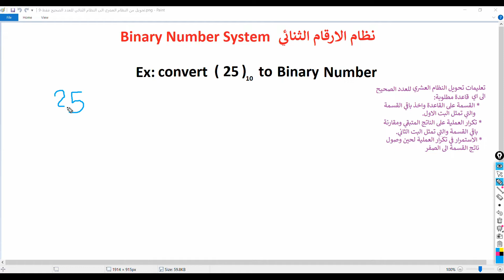9 - تحويل الاعداد من النظام العشري الى النظام الثنائي للعدد الصحيح فقط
دورة الاكترونيات الرقمية - المستوى الاول - الانظمة العددية والشفرات والبوابات المنطقية
Digital Electronics Course - Level 1 - numerical systems, ciphers and logic gates
الانظمة العددية
numerical systems
العمليات الحسابية على الانظمة العددية
Arithmetic operations on numerical systems
نظام الارقام الثنائي
تحويل الاعداد من النظام العشري الى النظام الثنائي للعدد الصحيح فقط
 Convert numbers from decimal to binary for integer only

للوصول الى دورة البرمجة بلغة السي شارب - المستوى الاول – والتي تهدف الى بناء التفكير والتحليل المنطقي عند المبرمج وايجاد الحلول للأسئلة البرمجية اضغط على الرابط ادناه:-
للوصول الى دورة تعليم أساسيات الكمبيوتر للمبتدئين – مع نظام التشغيل ويندوز 10 - اضغط على الرابط ادناه:-

كيفيّة التحويل من النظام العشريّ إلى الثنائيّ
هناك أكثر من طريقةٍ للتحويل من النظام العشريّ إلى النظام الثنائيّ، ولكنّنا سنتناول معًا الطريقة الأكثر يسرًا، وهي كالمثال الآتي:
حوّل العدد 87 من النظام العشريّ إلى النظام الثنائيّ.
كلّنا يعلم القسمة المطوّلة، أي نقسم العدد على عدد معيّن ثمّ نكرّر عمليّة القسمة بالنسبة لناتج القسمة، حتّى يتمّ تحليل الرقم كليّة، ولكن في هذه الحالة سوف نقسم على الرقم (2) فقط؛ لأنّ النظام المحوّل إليه ثنائيّ، أي يحتوي على خانتين فقط كأساسٍ له، وعمومًا تكون عمليّة التحويل كالآتي:
إذًا تحويل العدد 87 من النظام العشريّ إلى الثنائيّ هو:
1010111
    *لاحظ أنّ طريقة كتابة الرقم هي :
    من أسفل لأعلى ↑.
    ثمّ من الشمال لليمين →.
توجد بعض الخطوات الي يجب المرور بها لتحويل النظام العشري الى ثنائي بشكل صحيح:
مثلاً:  هنقوم بتحويل 13 بالنظام العشري وتحويلها الى ثنائي
نستمر بقسمة الرقم على 2 ___ ولكن 13 رقم فردي يعني هيكون فيه كسر في الحالة ده هناخد الرقم الي قبليه ونقسمه على 2
يبقى..
13 فردي فسوف نقوم بقسم أقرب قيمة زوجية وهي 12 على 2 ويتبقى معانا 1
12 ÷ 2 = 6 ____ ويتبقى 1
6 ÷ 2 = 3 ____ لا يوجد باقي لذلك هتكون القيمة 0
3 فردي فسوف نقوم بقسم أقرب قيمة زوجية وهي 2 على 2 ويتبقى معانا 1
2 ÷ 2 = 1 ___ ويتبقى 1
1 فردي فسوف نقوم بقسم أقرب قيمة زوجية وهي 0 على 2 ويتبقى معانا 1
0 ÷ 2 = 0 ____ ويتبقى 1
القيمة النهائية للعدد 13 بالنظام الثنائي هتكون 1101
المصدر